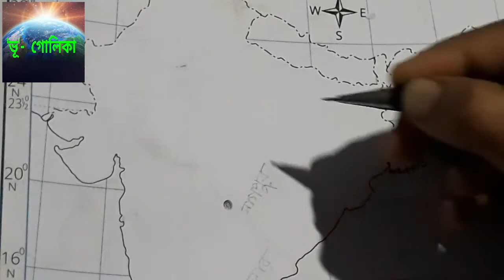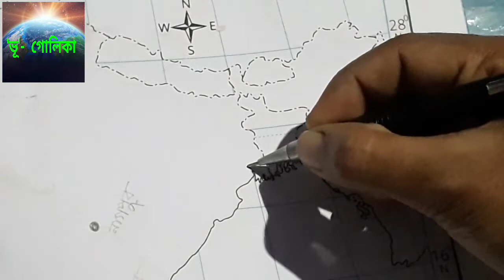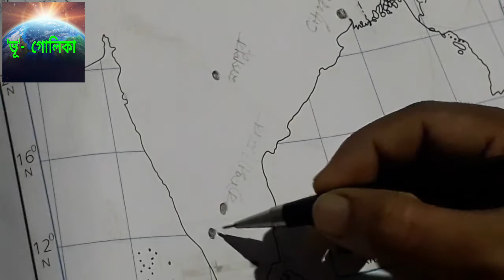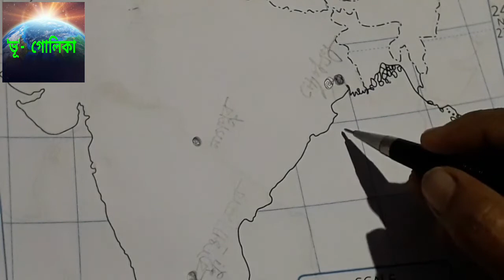india map pointing in bengali || map pointing class 10.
india map pointing in bengali

wellcome 🙏🙏🌏🌏🌐🌐🌎🌎 ভূগোলিকা(vugolika)

* ভূগোল বিষয় কে সহজ করে তোমাদের কাছে তুলতে ধরা।
* ভূগোল বিষয়টি কে ভালবেসে পড়া।
* বিষয় ব্যাপারে যেকোনো সমস্যা থাকলে video নিচে  কমেন্ট করে জানানো।
* তোমাদের সকলের প্রশ্নের উত্তর দেওয়ার চেষ্টা করা।

*Comments📄✍✉